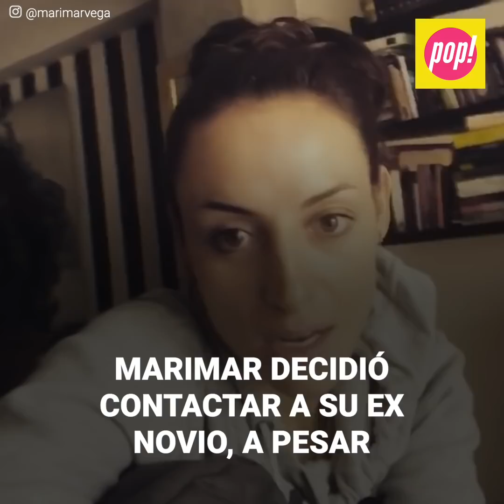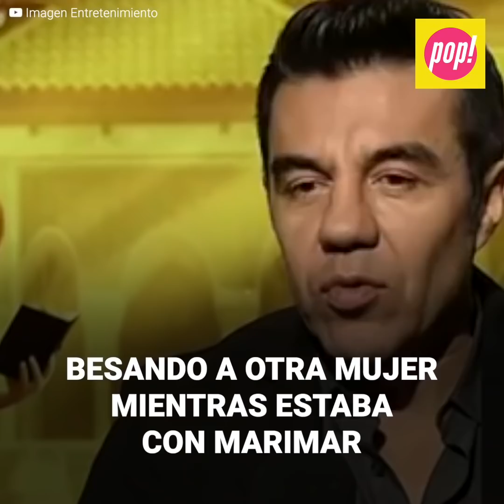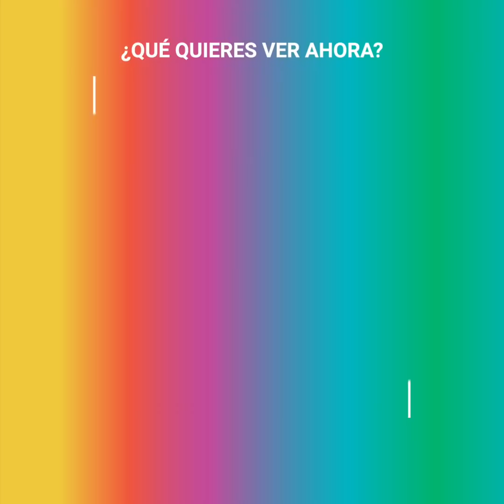El tormentoso amor de 10 años entre Adrián Uribe y Marimar Vega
"Marimar fue muy tóxica. No solo tuvo amoríos intermitentes entre casi 3 personas, pero lo que le ha hecho a su ex marido, no tiene nombre."
Marimar supo que su ex Adrián Uribe estaba en el hospital y a pesar de estar casada con otro, lo contactó para verle, terminando así con su matrimonio y condenando a Adrián a otra decepción amorosa.